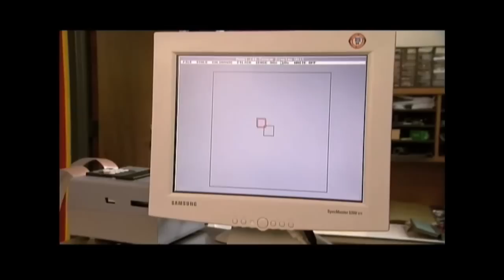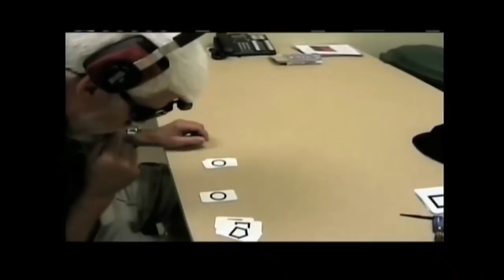Paul Bach y Rita Vestibular Input device Brain Port Device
הסרטון אינו חובה לצפייה בקורס